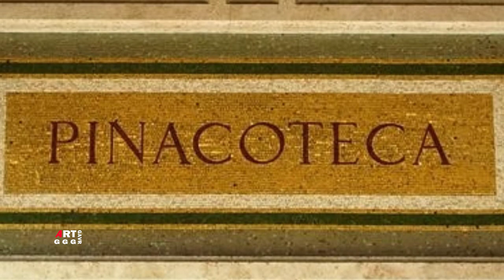Преображение. Картина Рафаэля Санти.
Рафаэлю Санти картину «Преображение»
заказал в 1516 г. кардинал Джулио де Медичи,
бывшим в то время
архиепископом собора города
Нарбонна для которого и
была заказана это картина.

описание картины Преображение:
Рафаэль Санти
Преображение
картина
Жанр религиозное искусство
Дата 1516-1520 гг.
техника
масло на панели
Размеры
Рост: 410 см (13,4 фута);

Местонахождение картины Преображение:
Пинакотека Ватикана